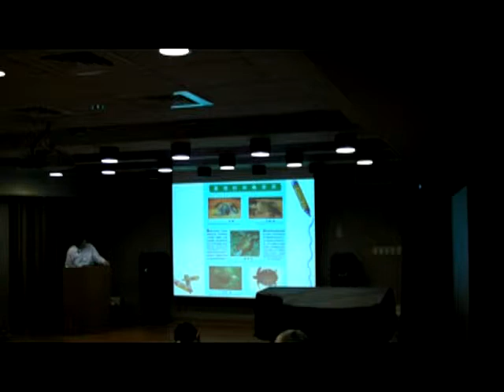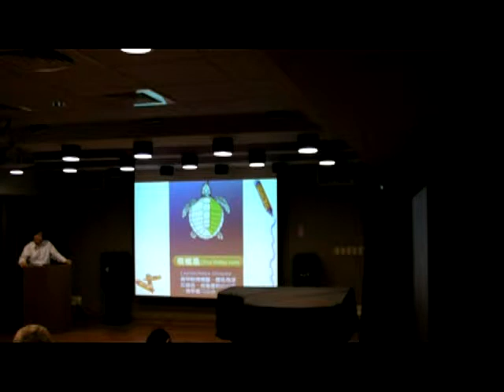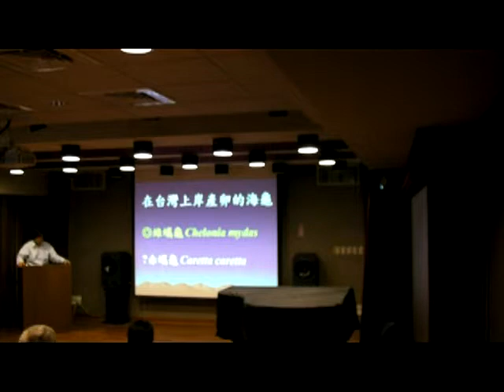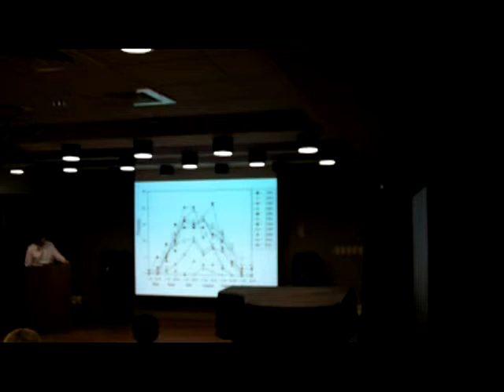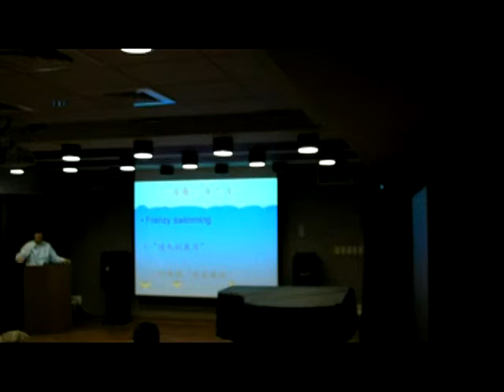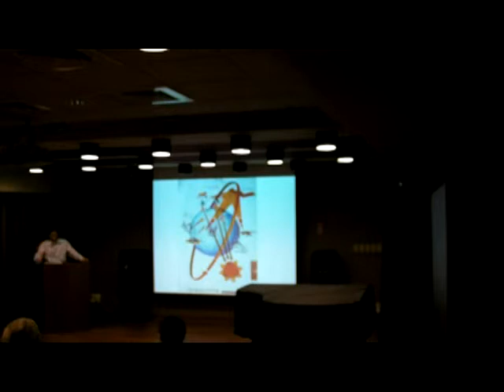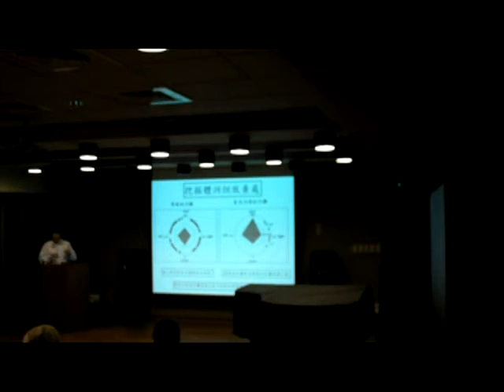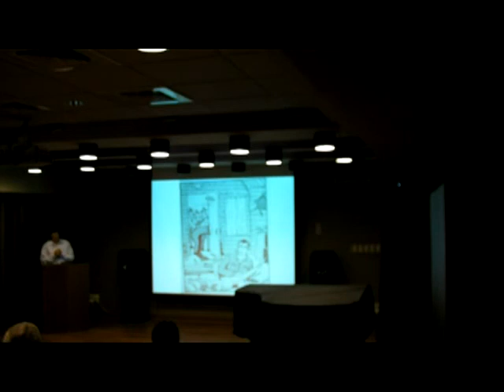一個古老的航海家－綠蠵龜之傳奇一生